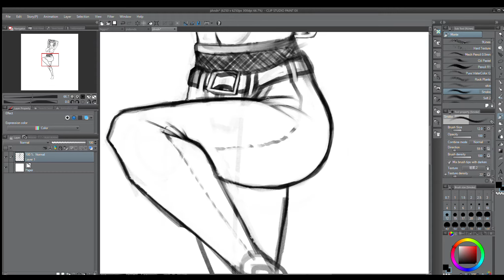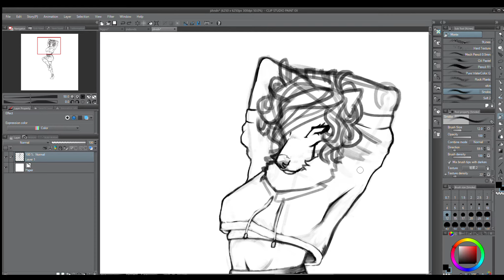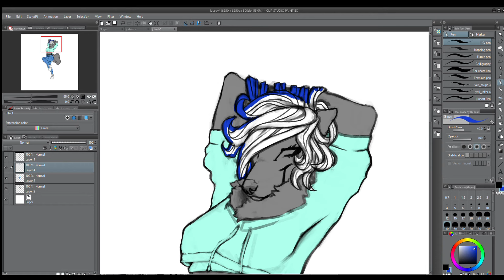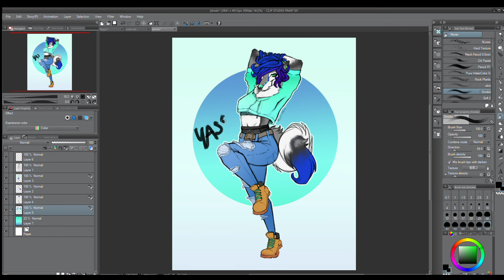BORK ~ Gift Speedpaint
Another one of Switch, YAYY! I have so many pics of her on my computer lol. Anyway, hope ya like it mates!

Programs Used: Clip Studio Paint (CSP), CyberLink PowerDirector, GameBar
Tablet: Wacom Intuos Pro (Medium)
Time Taken: Around 2 hours and 20 minutes